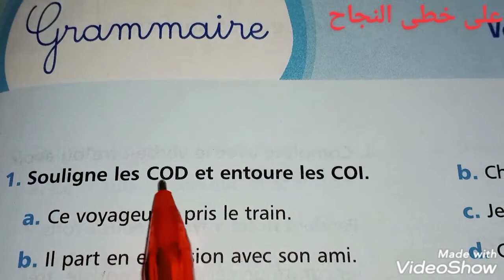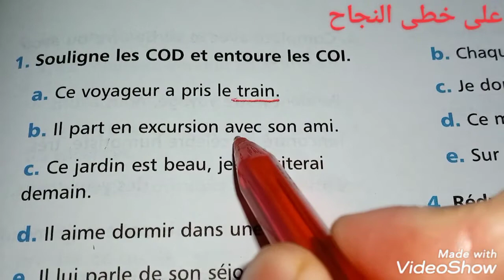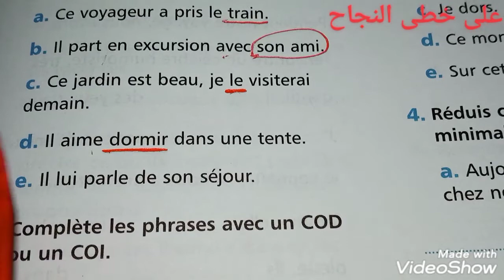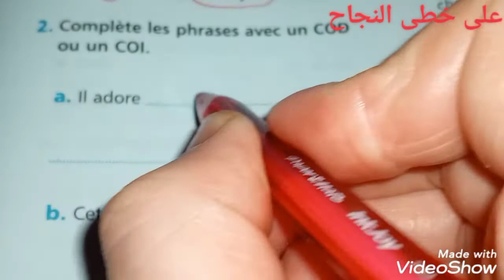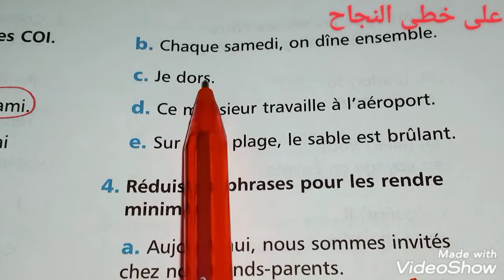6AEP mes apprentissage en français page 171/grammaire/évaluation et consolidation